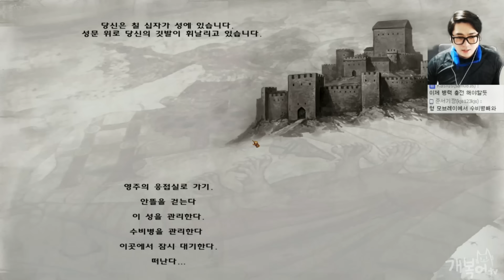【성장드라마】#81 기사를 꿈 꾸는 노예 ~블루넥~ | 마운트 앤 블레이드 : 펜도르 기사의 전투【개복어】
안녕하세요!
【성장드라마】 기사를 꿈 꾸는 노예 ~블루넥~ | 마운트 앤 블레이드 : 펜도르 기사의 전투
아프리카 시청자 '쓰레쉼' 님의 개조판!!
기사가 되는 꿈을 꾸는 노예 '블루넥'의 일대기
▣ 업로드 시간
└생방송 다음날 오후